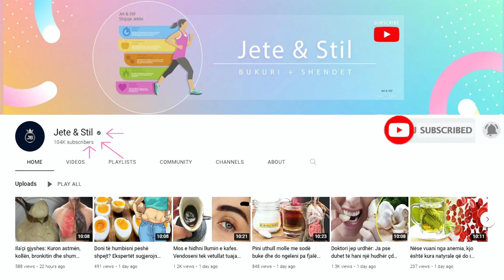Habit mjeku: Kurrë mos e pini kafen me stomakun bosh. Kur ta dëgjoni arsyen do të pendoheni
Shumë prej nesh e fillojnë ditën duke shkuar në kuzhinë dhe duke bërë një filxhan kafe para se të arrijmë në punë a diku tjetër. Ky është një zakon shumë i përhapur në të gjithë botën. Dhe ka vetëm një problem: Shumica prej nesh pinë një filxhan kafe me stomak bosh. Përkundër faktit se kafeja ka përfitimet e saj, ajo na shkakton edhe disa probleme.

Many of us start the day by going to the kitchen and making a cup of coffee before we get to work or somewhere else. This is a very widespread custom all over the world. And there's just one problem: Most of us drink a cup of coffee on an empty stomach. Despite the fact that coffee has its benefits, it also causes us some problems.